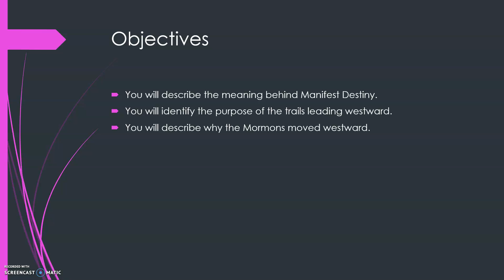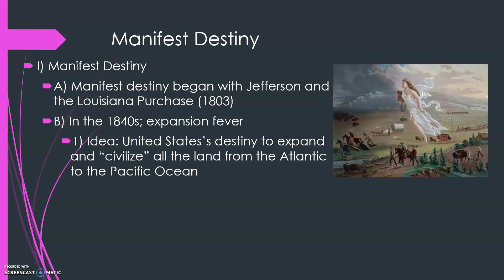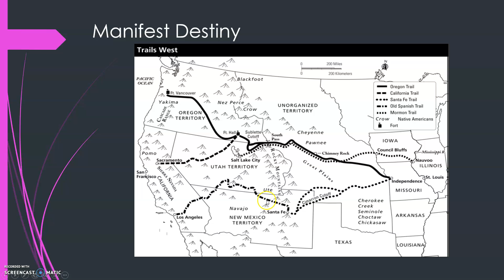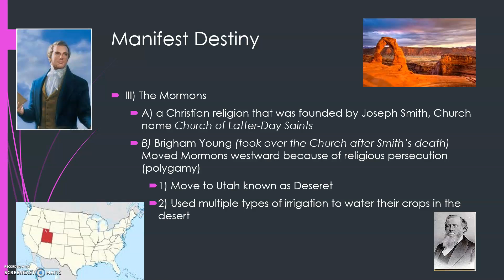12 1 Manifest Destiny Condensed